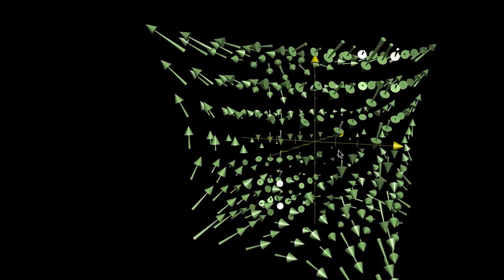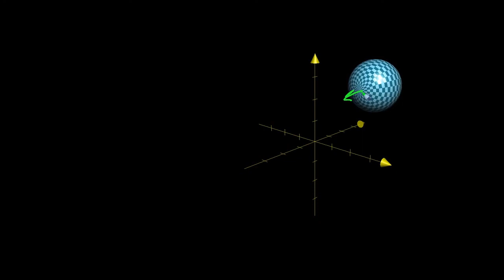Üç Boyutlu Curl (Burulma) Mantığı (2. Bölüm) (Matematik) (Çok Değişkenli Kalkülüs)